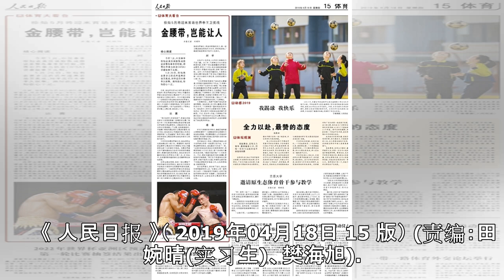2022年世界杯亚洲区预选赛第一轮比赛抽签结果出炉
2022年世界杯亚洲区预选赛第一轮比赛抽签结果出炉